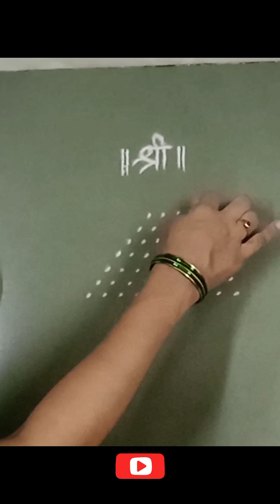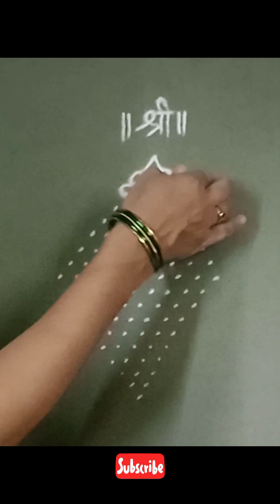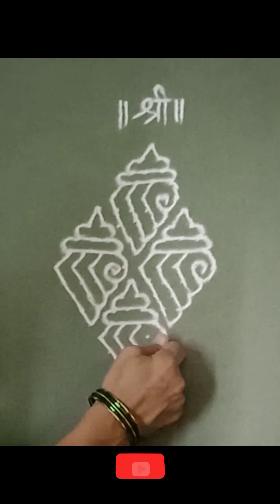4 SHANKHA dEsign 10×1 dots rangoli